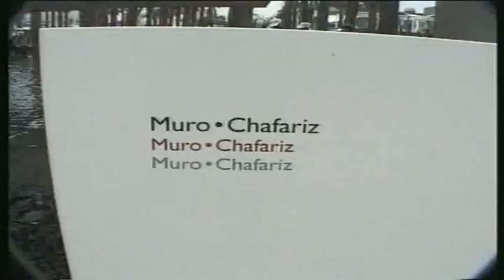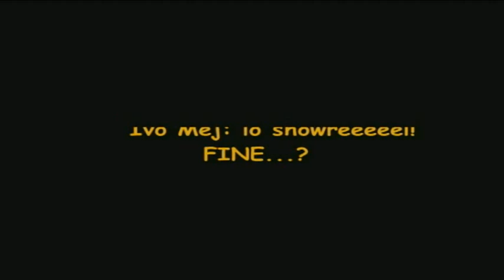IVO MEJ showreel TeleMontecarlo TMC 1997 - 2000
i bei vecchi tempi di Altromondo, Expo Lisbona, Tech4u, il Nostro West, Moda a Go Go  e tanti altri speciali di Ivo. Con EWnrico Fornaro, Vittorio Cecchi Gori, Luciano Rispoli, Maurizio Cattelan, Alessia Marcuzzi.